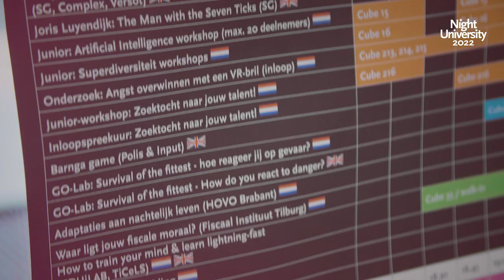Night University 2022 - aftermovie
On May 19 our campus transformed into a festival ground. Night University, the science festival of our university, brought a lot of interested people together and resulted in a vibrant campus. One thing all visitors had in common: curiosity!

From young to old, there were activities for everyone. Varying from Night Talk lectures to workshops, labs, dancing, and concerts. Watch the recap of this year’s Night University! We hope to see you all next year.